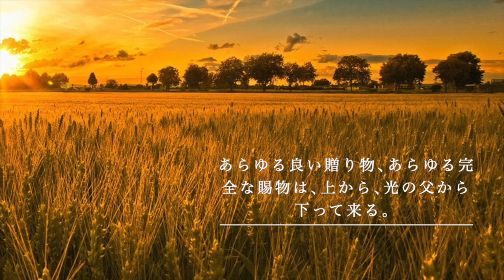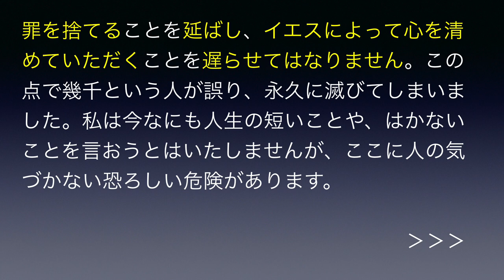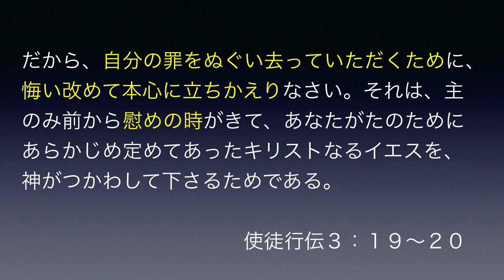人はなぜ悔い改めるのか？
悔い改めても、悔い改めても同じ間違いを繰り返してしまう。そんな状況はないでしょうか。その解決は聖所の儀式の中にあります。